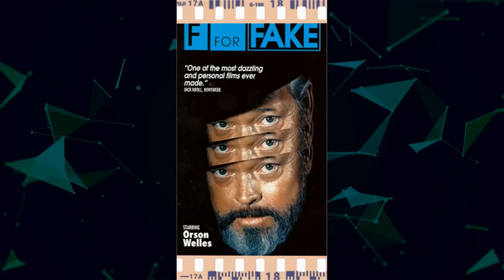The Hidden Truth of Nanette Fabray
Welcome, classic movie enthusiasts! 🎥 Today, we pay homage to Nanette Fabray, a true legend of the silver screen. 🌟

From timeless romances to thrilling adventures, Nanette Fabray's versatile performances have left an indelible mark on cinematic history. 🎥

Join me as we delve into the enchanting world of Nanette Fabray, discovering the trials and triumphs that shaped their journey to stardom.

🎬 Lights, camera, and let's celebrate the magic of Classic Hollywood with Nanette Fabray as our shining star! ✨🎭
Filmography:
Coach
Teresa's Tattoo
The Golden Palace
Murder, She Wrote
Personal Exemptions
The Munsters Today
Here to Stay
Hotel
Amy
Aloha Paradise
The Man in the Santa Claus Suit
Harper Valley P.T.A.
Maude
Happy Anniversary and Goodbye
Love, American Style
The Couple Takes a Wife
Magic Carpet
But I Don't Want to Get Married!
Howdy
George M!
The Cockeyed Cowboys of Calico County
The Happy Ending
The Jerry Lewis Show
NBC Experiment in Television
The Girl from U.N.C.L.E.
Fame Is the Name of the Game
Burke's Law
Westinghouse Playhouse
The Subterraneans
Startime
Laramie
Playhouse 90
Saturday Spectacular: High Button Shoes
The Band Wagon
Omnibus
The Miracle of Our Lady of Fatima
The Monroe Doctrine
The Private Lives of Elizabeth and Essex
Fowl Play
Fat and the Canary
Animal Catchers
Baby Be Good